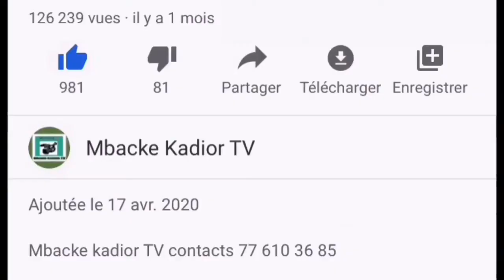🔴 Urgent déclaration Touba Pour werr wi……………..